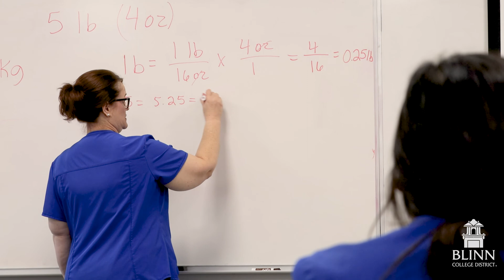Vocational Nursing | Your Path to a High-Paying Career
The Blinn College Vocational Nursing Program (offered in both traditional face-to-face and online-blended formats) is designed to provide students with the education and training needed to become a highly-skilled, licensed vocational nurse (LVN) capable of working in a variety of medical settings.

Enrollment in the Vocational Nursing courses is dependent upon admission into the program and the College. The traditional program begins with the fall semester and continues for 10 months while the online-blended program begins with the fall semester and continues for 12 months.

The program consists of classroom, laboratory, and clinical experiences. Hospitals and other healthcare facilities throughout the Brenham and La Grange areas are utilized for clinical rotations.

A vocational nursing certificate is issued upon satisfactory completion of all program requirements. Graduates of the program are eligible to take the National Council Licensing Examination (NCLEX-PN) and the Nursing Jurisprudence Examination (NJE). The graduate will be considered a Licensed Vocational Nurse (LVN) after successfully passing the examination.

Interested in learning more?